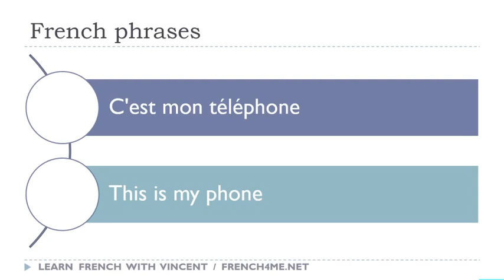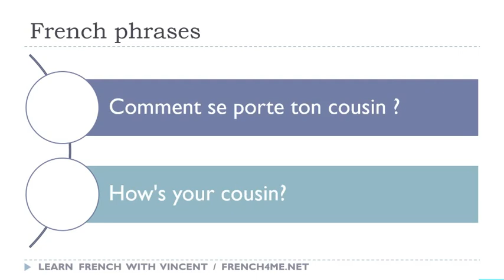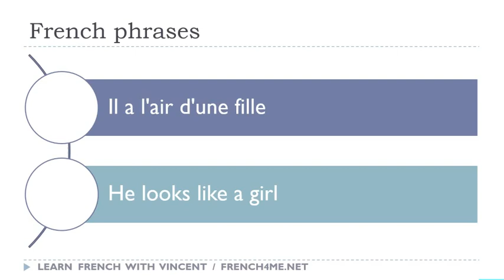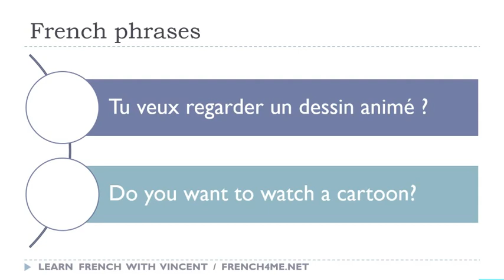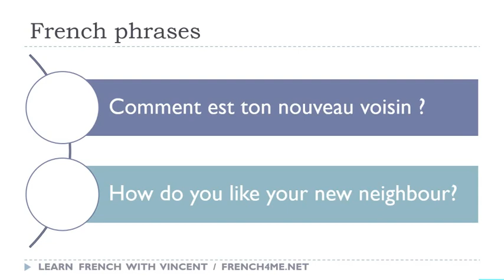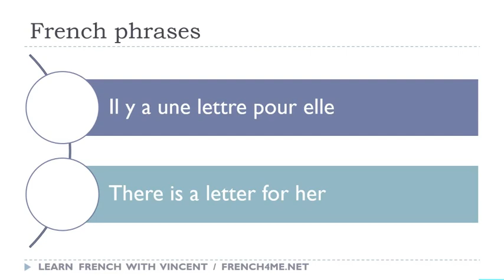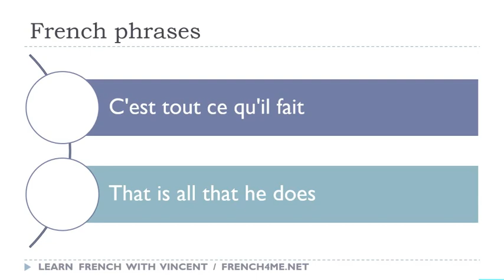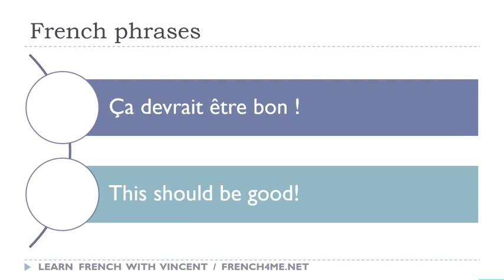Os seus 30 minutos diários de frases em francês # 205